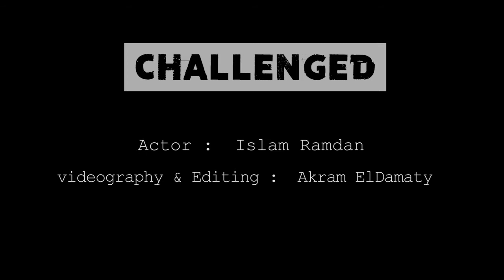Challenged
story revolves around a guy who strikes out after getting beaten by his enemies